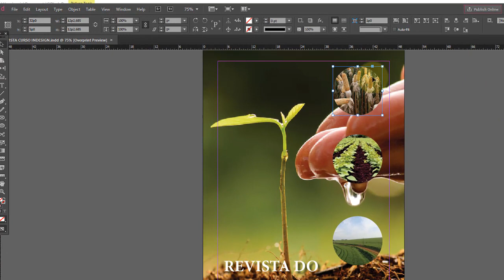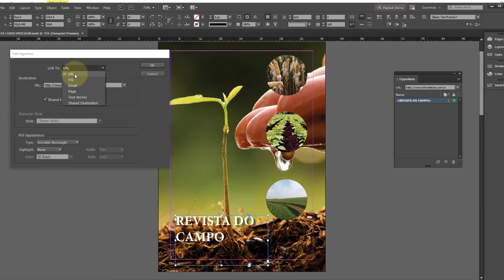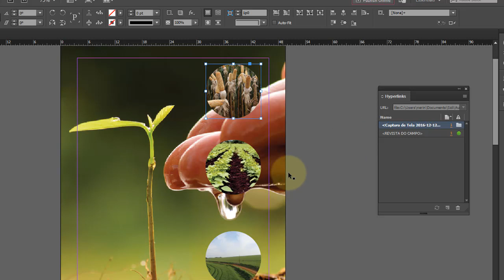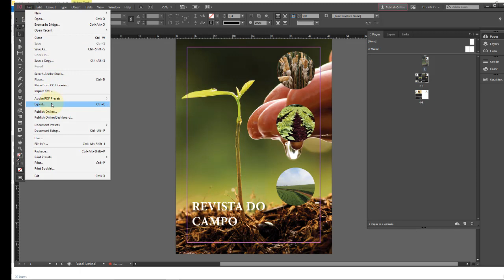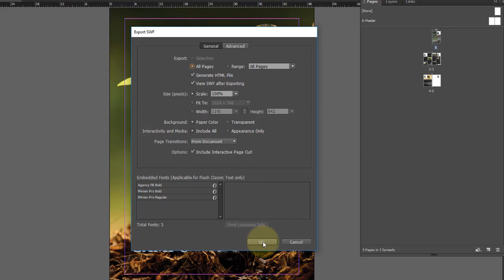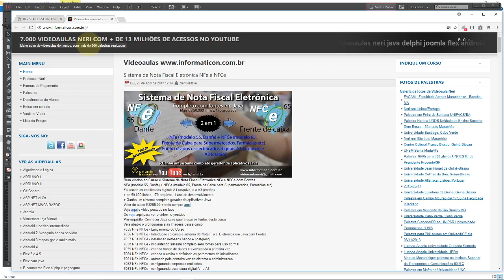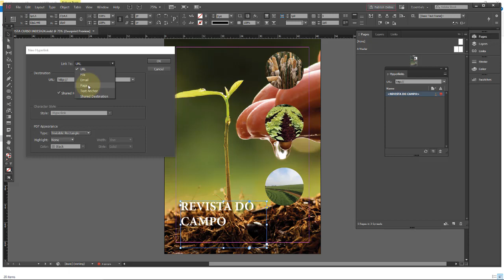Adobe InDesign CC Aula 33 Arquivos Dinämicos Criar Hiperlinks e Exportar em Formato SWF